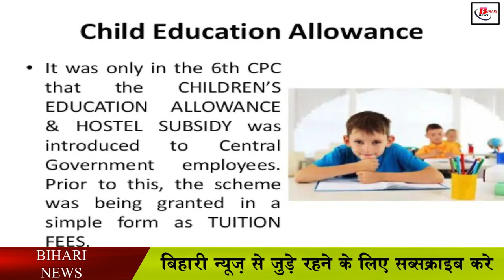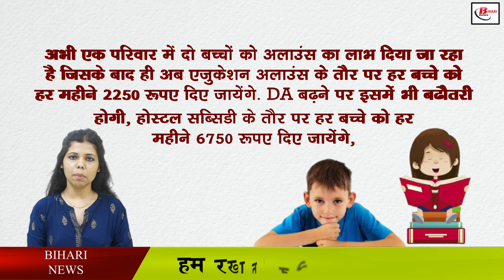अपने बच्चो की पढ़ाई के लिए करे 4 लाख तक का क्लेम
If you are also in government job or if you have any acquaintance who is in government job, then this video of ours is very special for such people. All the people doing government jobs in Bihar are given allowance for the education of their children. Its provision has been specially made in the 7th Pay Commission. Under the Children's Education Allowance, the government employees are given the cost of education, which includes hostel and school fees. For your information, let us tell you that under the Children's Education Allowance, the government spends in many ways for the education of children.